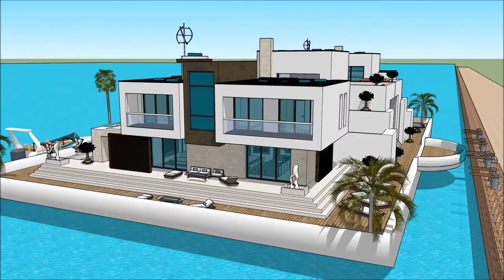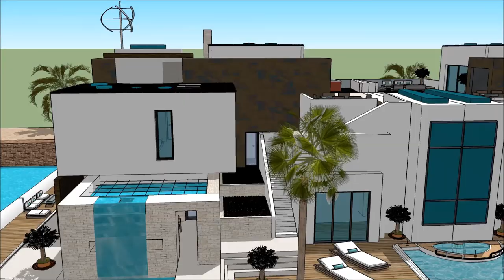ស្ថាបត្យករ ទូក ថៃ ផ្ទះអណ្តែត ផ្ទះ ស្ថាបត្យកម្មខ្មែរ ផ្ទះល្វែងប៊ុនជេស្ឋ ផ្ទះល្វែង ទូកផ្ទះ SKETCHUP